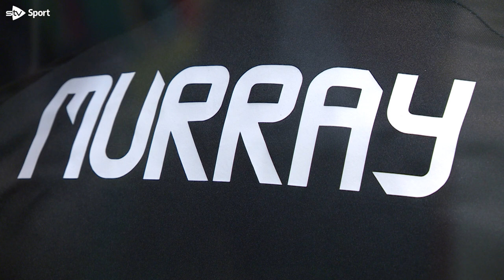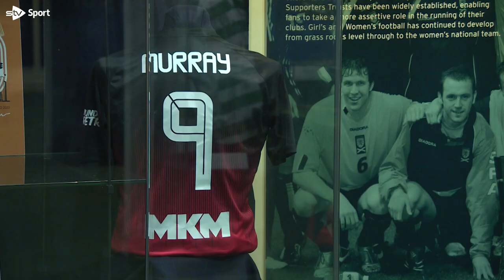Zander Murray: I still get homophobic abuse on a daily basis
Scotland’s first out gay footballer says it’s an unbelievable feeling to see his shirt be unveiled at the Scottish Football Museum and hopes it can be a force for good to others struggling with their sexuality.

But Bonnyrigg Rose striker Zander Murray has revealed to STV that he still receives homophobic abuse on social media on almost a daily basis.

The 31-year-old came out as gay last year and has since worked to improve inclusion and diversity in the game.

Now the shirt in which he revealed his sexuality has been honoured at the museum at Hampden.

Speaking exclusively to STV at the unveiling, Zander admitted a symbol like his shirt would have helped him at a younger age as he struggled to accept who he was.